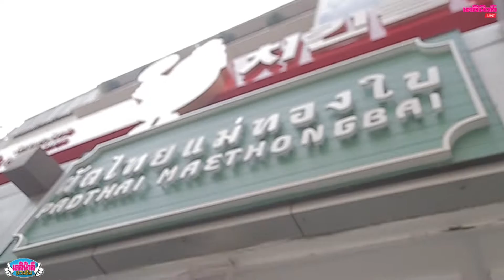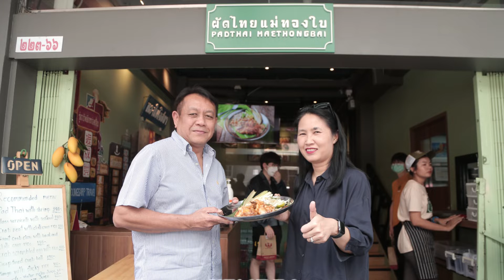ผัดไทยแม่ทองใบรวมรสเด่นอาหารไทยจานเดียว | เดลินิวส์ชวนชิม EP.98 - 070363